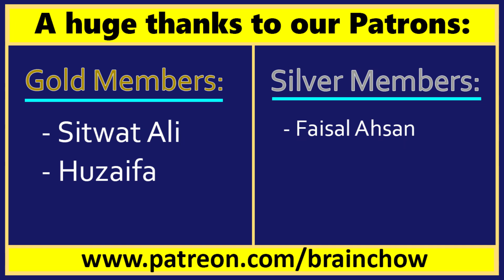Prime Minister of TikTok - Kashif Khan roasted by Badla Brother